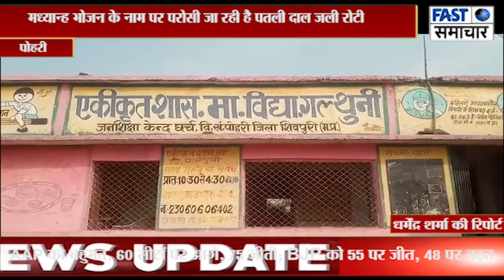पोहरी क्षेत्र में स्कूली बच्चों के हक पर समूह संचालक डाल रहे हैं डाका